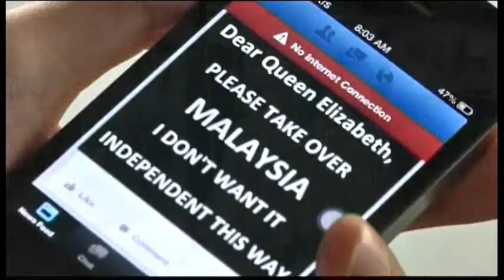1100AS MALAYSIA-ELECTION REAX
1100AS MALAYSIA-ELECTION REAX